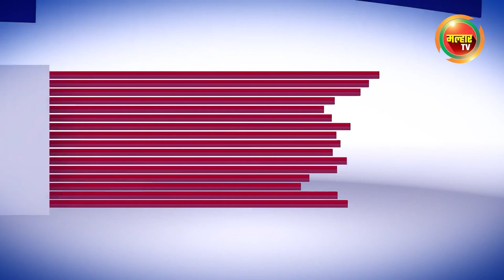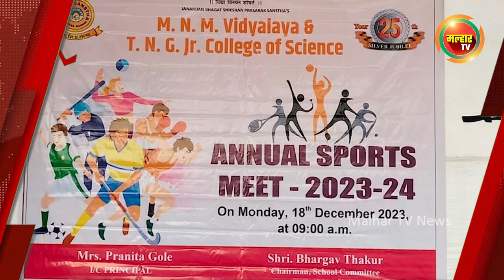सकाळच्या बातम्या (मल्हार टीव्ही) १९ डिसेंबर २०२३ | Sakalchya Batmya (Malhar TV) 19 December 2023